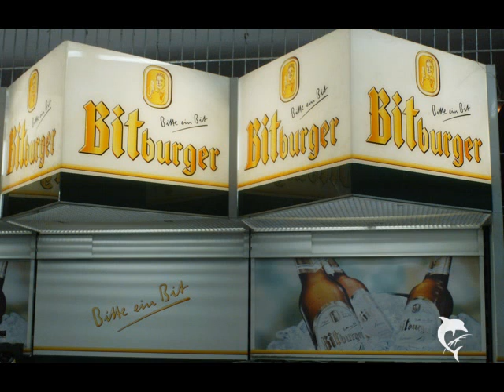Bitburger Bitburg Bier Eifel Lied Song Stubbi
Das ist die 1. Strophe des Liedes- In den anderen 3 Strophen  werden Cola Bier Radler und andere Sorten besungen- Auch die Nationalmannschaft kommt im Lied vor-  Hergestellt  bei Top Playback Michael Gawehn Schwanewede-   Text  mein eigener- Bei Interesse einfach melden-